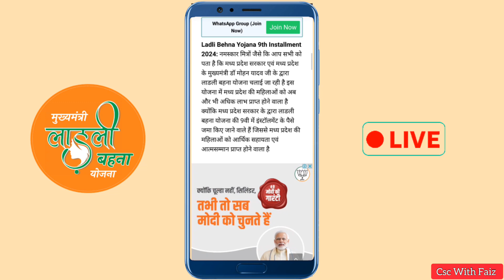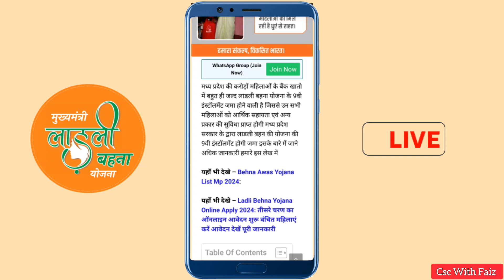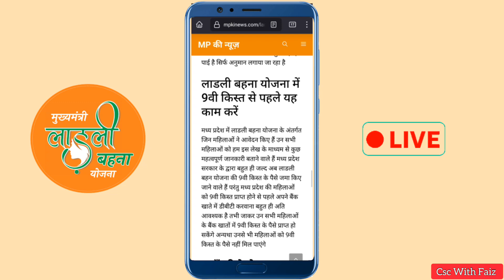लाडली बहना योजना की 9वी किश्त आयेगी 10 फरवरी को | 1250₹ या 1500₹ ? Full Information | Big Update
𝙃𝙚𝙡𝙡𝙤 𝙂𝙪𝙮𝙨.
ᴍʏ ɴᴀᴍᴇ ɪs ғᴀɪᴢᴀɴ sʜᴇᴋʜ.